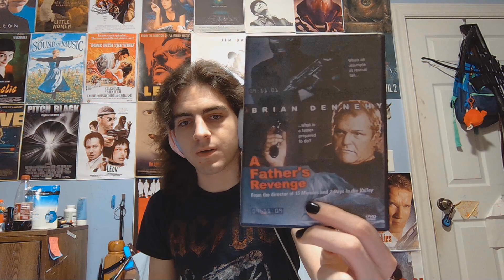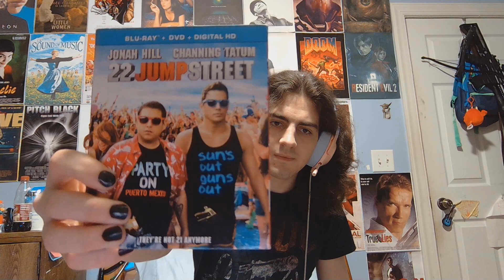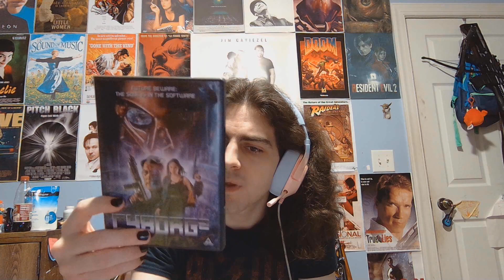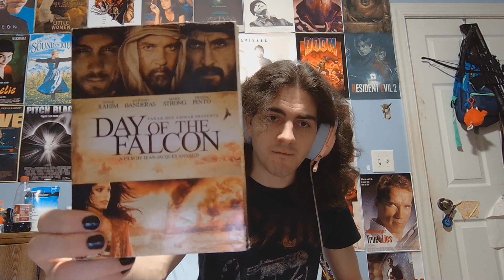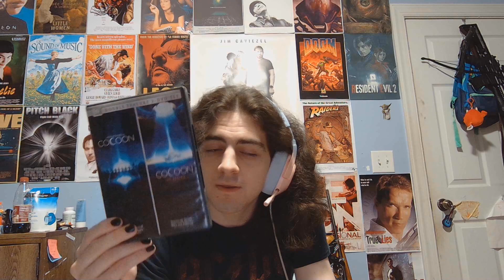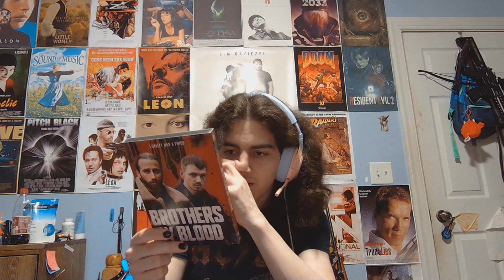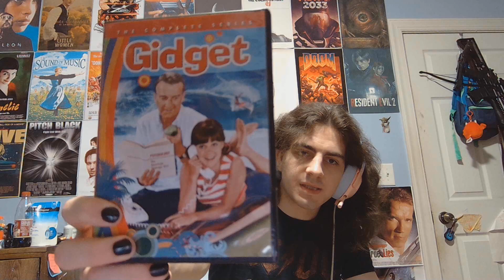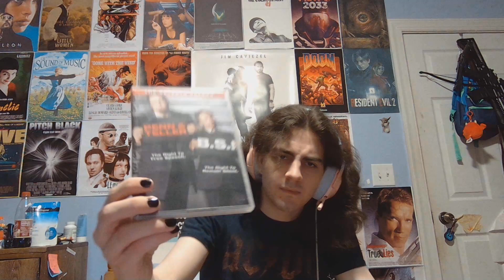March 14 2024 Movie Collection Update